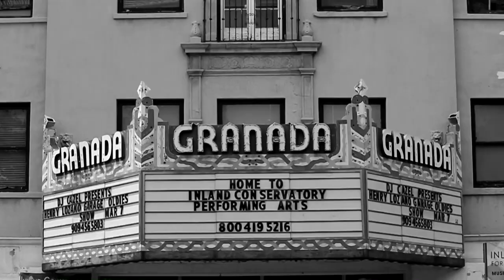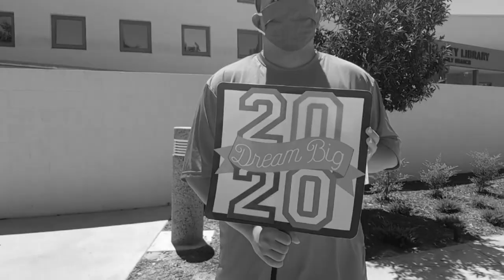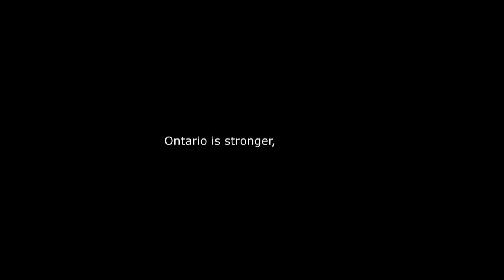Lampkin Foundation | Ontario Strong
This commercial was produced by the D'Andre D. Lampkin Foundation, based in Ontario, California. Foundation volunteers got together with community members to develop an ad that would help uplift and bring the city together. The commercial was completed over 3 days and meant to remind Ontario residents of how important it is to ban together as one team during difficult times. As mentioned in the video, what was once an empty desert is now a thriving community. Ontario's history is rooted in working together to defy the odds and being the model colony for other cities to admire.

If he were alive today, even George Chaffey would have still asked his brother for help. Because our city was built on the belief that nothing can be accomplished alone.

Ontario is stronger and more resilient when everyone works together.